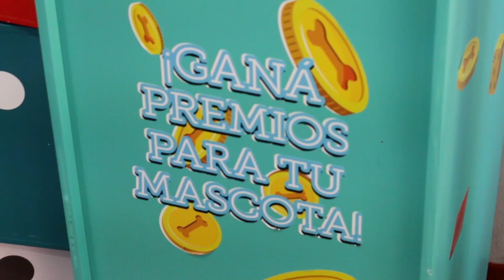Miro | Benchmarking the pet food industry with IoT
We are a consultancy agency of designers, strategists, entrepreneurs and developers working collaboratively to solve complex problems with innovative solutions.

We integrate a boutique approach with the capabilities of a global agency, partnering with our clients to transform their brands and businesses.

We pledge to create sustainable value for our clients by integrating Design, Strategy and Technology.